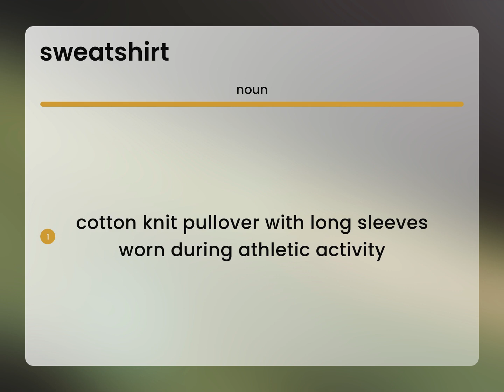Sweatshirt | meaning of SWEATSHIRT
What is SWEATSHIRT definition?